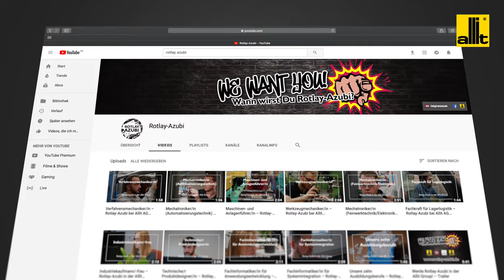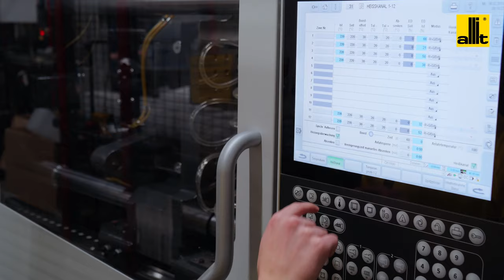Allit AG Kunststofftechnik Corporate Movie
Allit AG Kunststofftechnik, headquartered at Rotlay-Mühle in Bad Kreuznach, Germany, is a leading manufacturer of innovative and successful products made from thermoplastic materials. Founded in 1960, Allit today operates as a medium-sized family-run business with local ties and global reach. With its around 400 employees, the company ranks among the major employers in the region.

Allit AG Kunststofftechnik is the main company of the Allit Group. The entire group places a strong focus on sound professional education and regular training. To this end, a dedicated apprenticeship programme by the name of “Rotlay Azubi” has been created.

Sustainability and protection of the environment are key priorities for the Allit Group. For many years already, Allit has been investing in cutting-edge machinery and equipment that contribute to reducing CO2 emissions and help to manufacture resources-saving products.

Allit AG Kunststofftechnik operates through three business segments:

Within the business segment “Plastics”, Allit acts as an “extended workbench” of renowned partners from the most diverse industries (including the filter, beverage, aviation and tooling industries). Allit takes care of product development, design, tool/mould-making, manufacture, assembly/finishing and logistics, thus helping its partners and their product systems to continuously grow and improve.

Within the business segment “Logistics Systems”, Allit has made a name for itself as an equipment manufacturer focusing on system containers for transport and logistics facilities as well as for many different industrial applications. Allit also offers sales-promoting packaging solutions with smart added value. Customers particularly appreciate Allit’s wealth of experience in optimising state-of-the-art material flow systems.

Within the business segment “Workshop & Warehouse”, Allit is a sought-after partner to the retail trade, the specialised trade and the mail-order business, catering to both private and industrial customers. Allit’s comprehensive, ready-to-use range of products is continuously optimised. It features smart marketing and logistics solutions that are designed not only for the stationary trade, but also for virtual sales channels.

Allit AG Kunststofftechnik: Knowledge & Know-How For Sophisticated Technology.